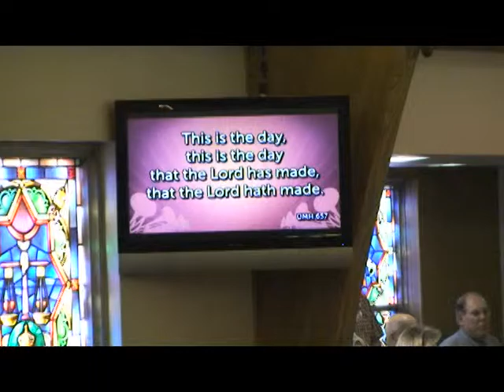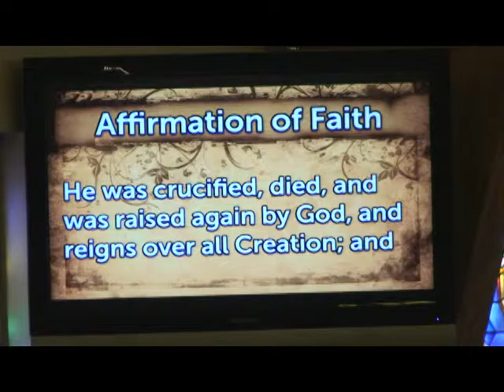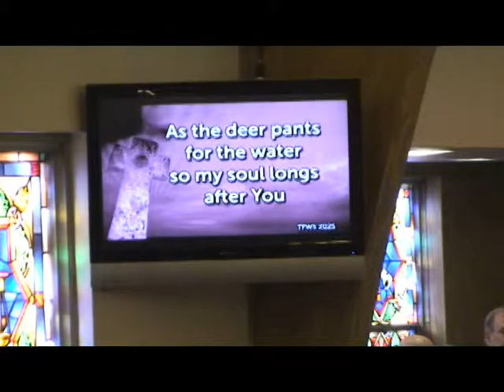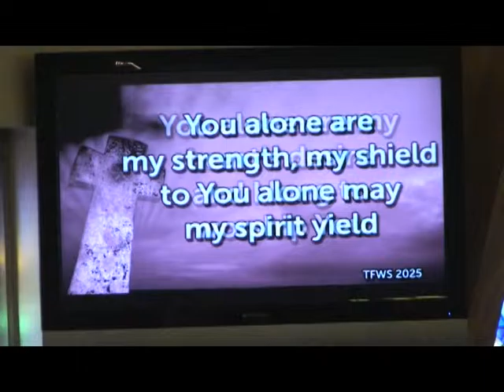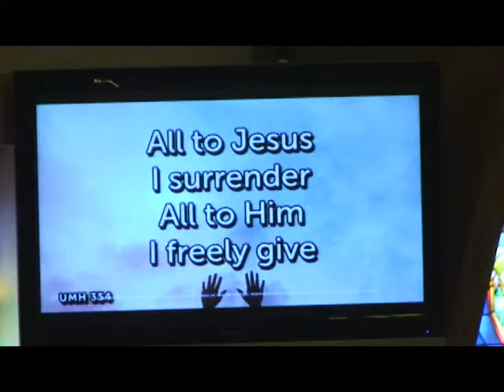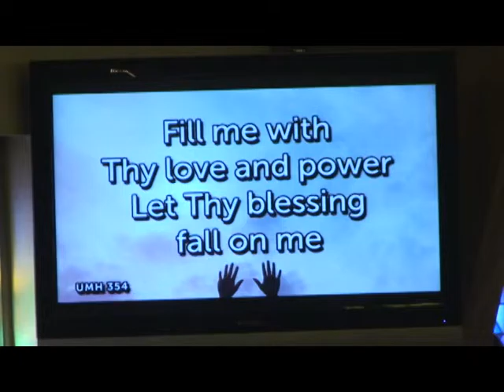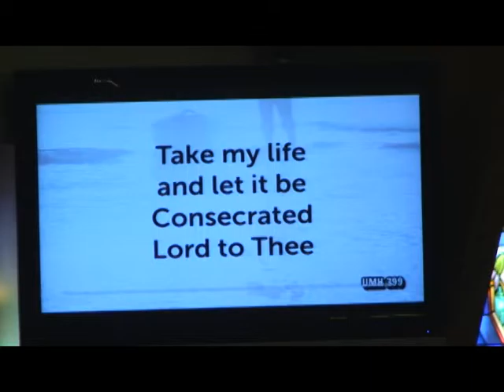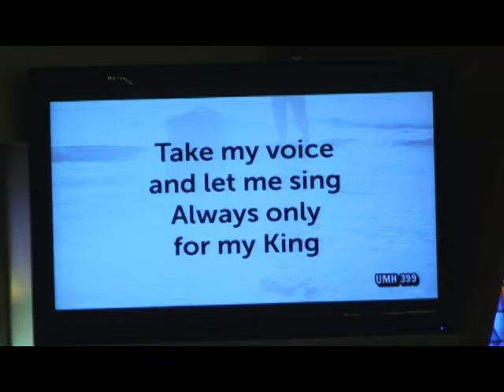Milbank Central 9.18.16